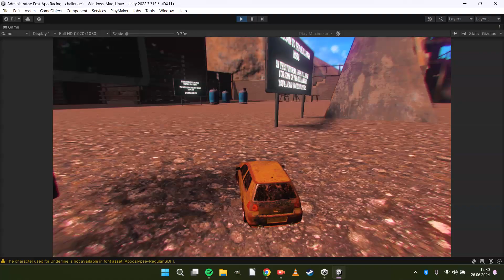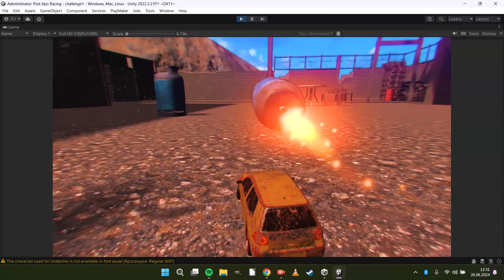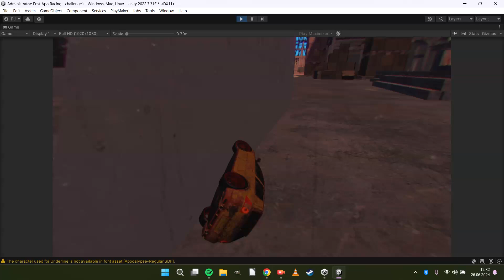Carpocalypse RC Racing - challenge mode test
First test of challenge mode. In this game mode you'll have to solve puzzles, avoid hitting obstacles, destroy items, search for treasures etc.